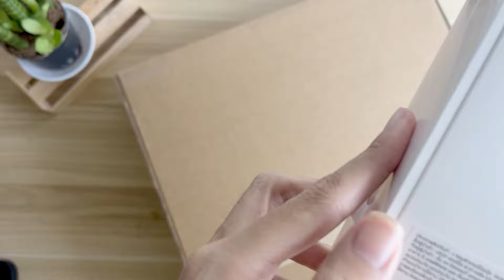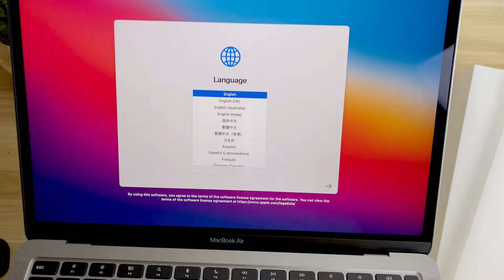แกะกล่อง Macbook Air M1 สี space gray คนสุดท้ายจริง ๆ